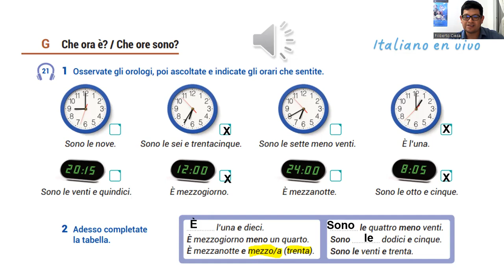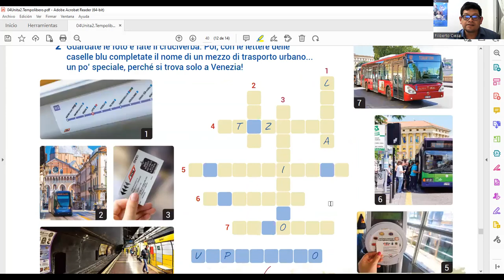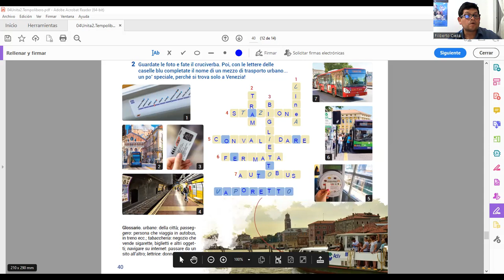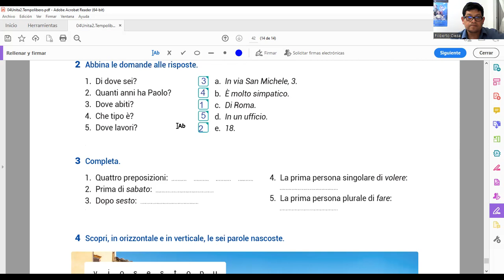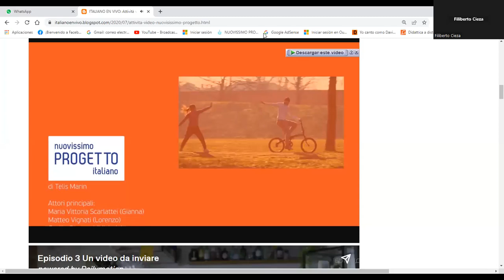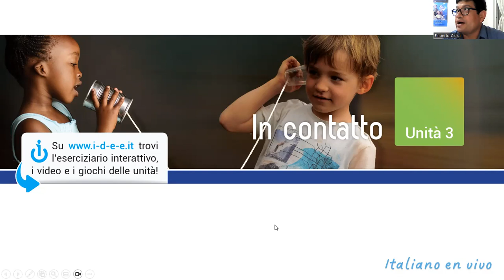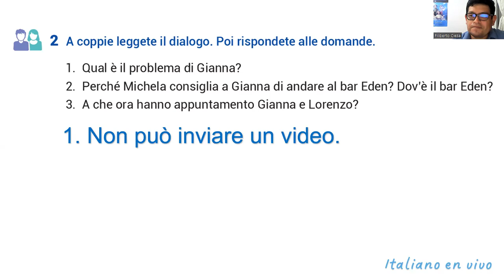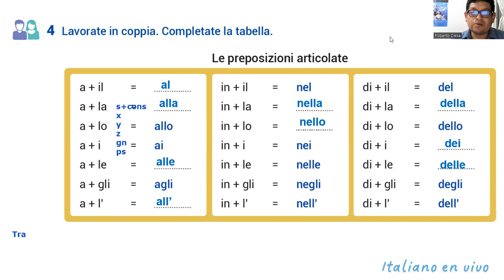Ottava lezione - Basico 2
Lezione del 19 giugno 2023